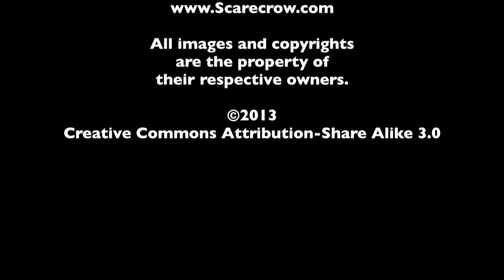The Wolverine - The MacGuffin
In honor of its release, Spencer Fornaciari and Greg Thomas of The MacGuffin take a look at The Wolverine.